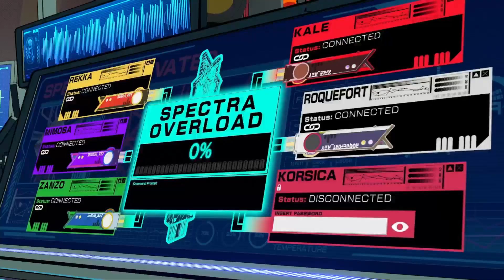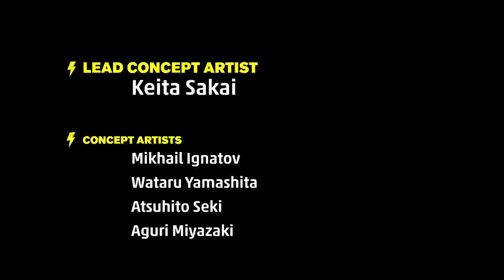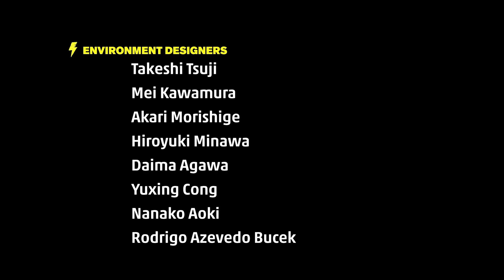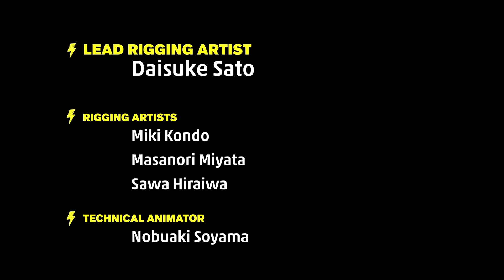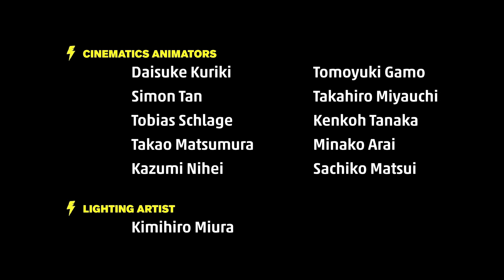HI-FI RUSH Finale!!! 😤😤😤😤